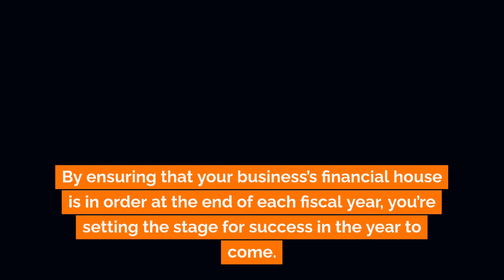Why Your Business Needs a Year-End Accounting Review: 4 Vital Reasons | Out of the Box Technology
For many businesses, the end of the fiscal year is a busy time. Get with one of our advisors to schedule your review

There’s the rush to finalize last-minute deals, evaluate overall performance, and set goals for the year ahead. In the midst of these tasks, one essential activity often goes overlooked: the year-end accounting review. This comprehensive financial check-up is essential for any business, no matter the size or industry. Here, we delve into four critical reasons why a year-end accounting review is non-negotiable for your business’s health and growth.